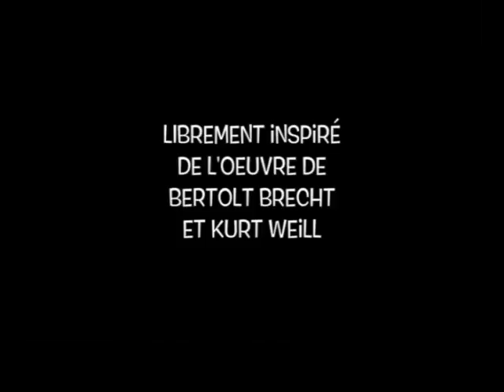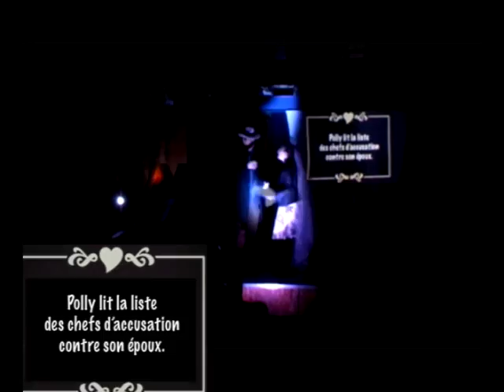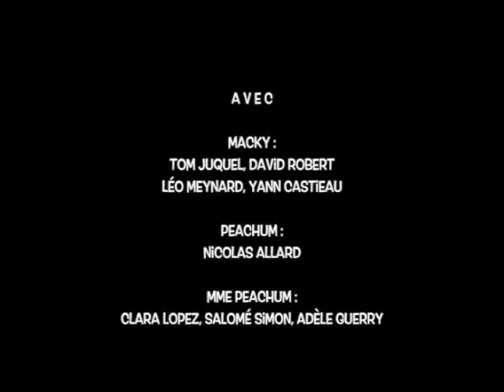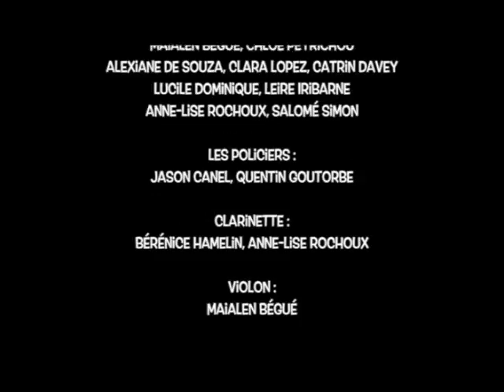L'Opéra de Quat'Sous (libre adaptation)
Très librement inspiré de l'oeuvre de Bertolt Brecht et Kurt Weill - Conçu avec les étudiants de la Licence 2 Musiques actuelles, Jazz et Chanson de l'Université Bordeaux Montaigne, sous la direction de Marion Raiffé et Pascal Pistone - Durée : 1h 20

Filmé aux Lectures Aléatoires (Bordeaux), le 12 avril 2016